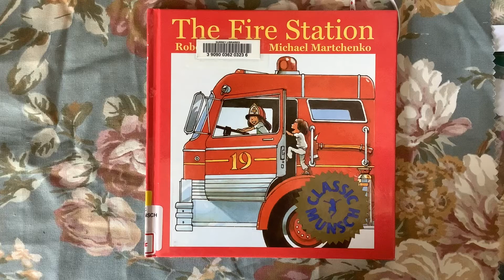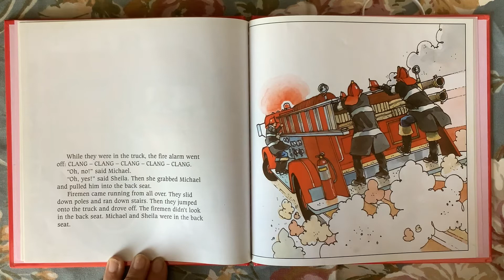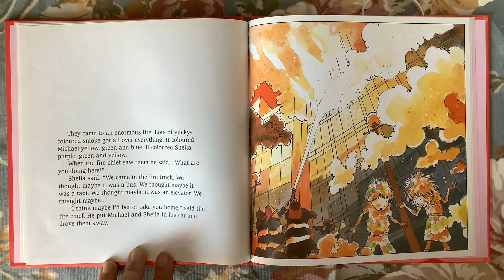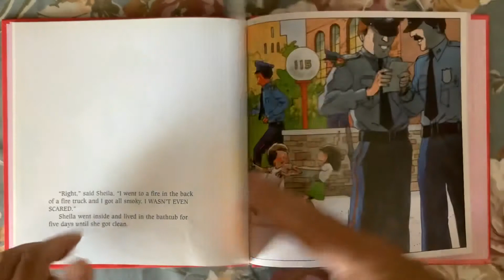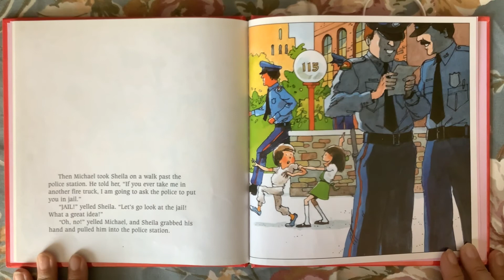The Fire Station by Robert Munsch